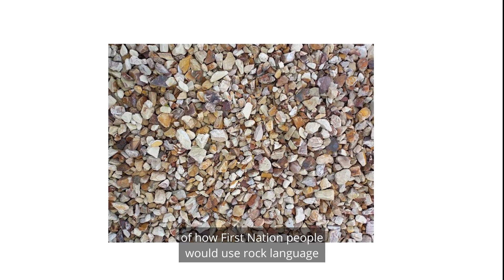StigmaBeat photo story #10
One StigmaBeat participant shares photographs that represent what a stigma-free world would feel like to them.

This is part of a series of StigmaBeat videos developed with direct input from young people in two co-design workshops in Morwell, Victoria in 2022. See Satellite Foundation's channel for more!

StigmaBeat was:
- A collaboration between Satellite Foundation, Monash University,Australian Catholic University, De Montfort University Leicester, University of Toronto, Stockholm University
- Generously funded by FRRR ABC Heywire Youth Innovation Grant and The LaTrobe Health Assembly
- Supported to create video resources by Creative Producer Hannah Moon